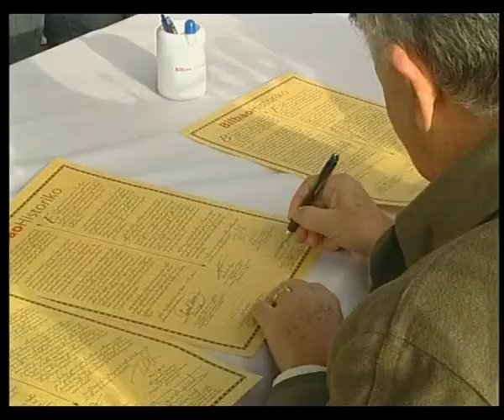Presentación de Bilbao Historiko.avi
29/12/ 2010. La iniciativa BilbaoHistoriko es un nuevo punto de encuentro para el desarrollo del Casco Viejo, La Ribera y Bilbao La Vieja. Se generarán sinergias para impulsar el comercio, la hostelería y la vida cultural de las tres zonas.